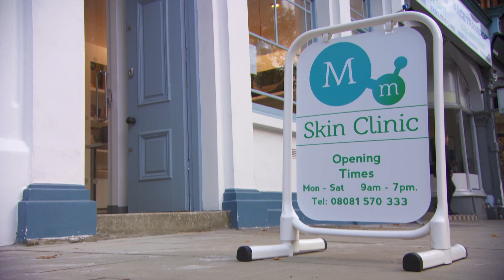Mark and April's "Date" | Peep Show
Mark finally bags himself a "romantic date" with April and they are going... mole mapping?